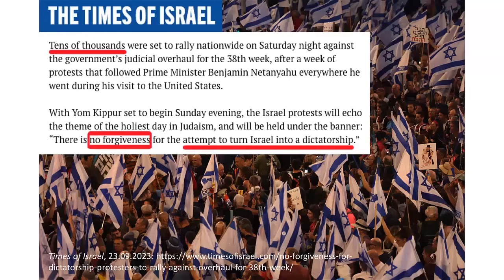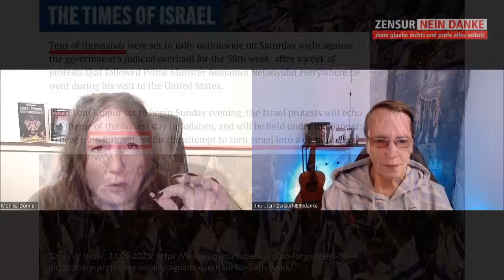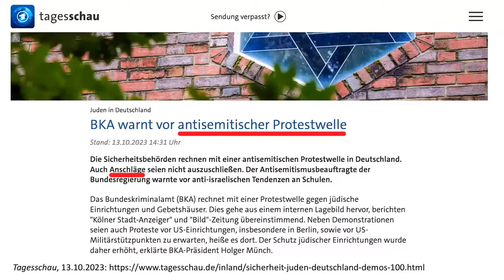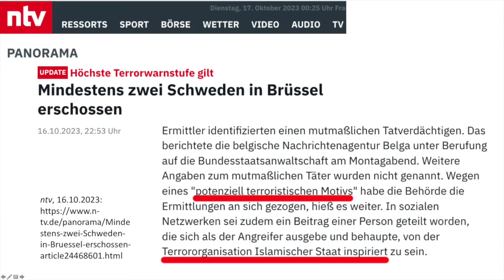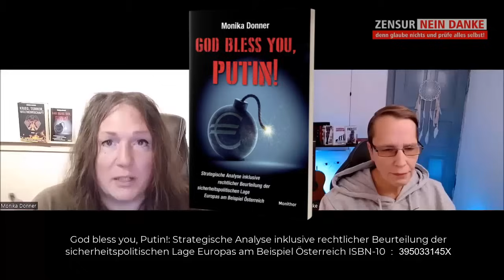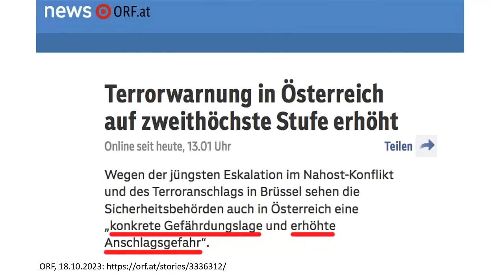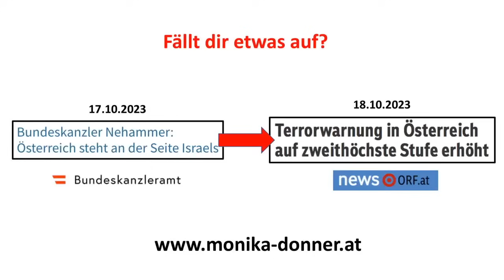Wahnsinn: Krieg in Israel: – Terror in Europa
Der Krieg in Israel wurde am 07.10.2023 durch eine atypische verdeckte Operation ausgelöst. Was das ist, erklären Monika Donner und Thorsten von ZensurNEINdanke in diesem Video. Danach werden die mit diesem Krieg verfolgten fünf Ziele beleuchtet. Weiters wird prognostiziert, wie sich der Krieg wahrcheinlich in Nahost entwickeln und sich in Form des Terrors auf Europa ausbreiten wird. Dies ist die Fortsetzung des Videos vom 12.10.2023

Meine Videos dürfen und sollen kräftig geteilt werden! Auch der Download und Re-Upload sind ausdrücklich erwünscht.